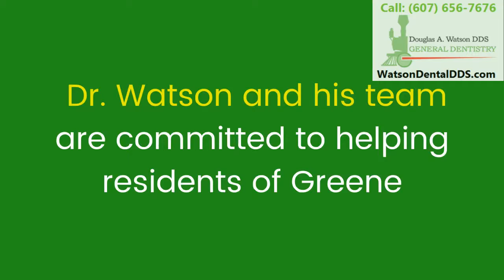General Dentist Greene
You need to find a highly skilled Dentist Near Me Greene

Hours of Operation: Mon to wed: 8am-5pm, thurs: 8am-4pm, fri: 8am-5pm, sat-sun: closed

Sometimes your budget may not match with the rates of a particular dentist. But you must not compromise your dental health. Find a Dentist Near Me Greene who can handle your dental problems effectively while keeping prices as low as possible. If you are covered by insurance, check that your dentist can effectively work with your insurance company. Remember that all dentists may not accept your insurance plan. So, search effectively to find out the one who can go as per your chosen project.

Conatct us: Dr Douglas Watson
4 Washington St, Greene, NY 13778, USA